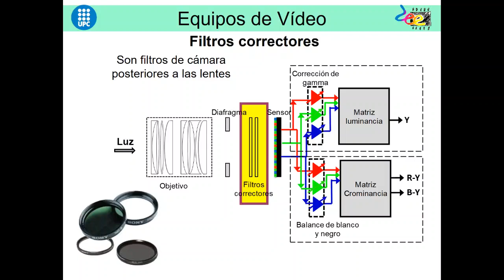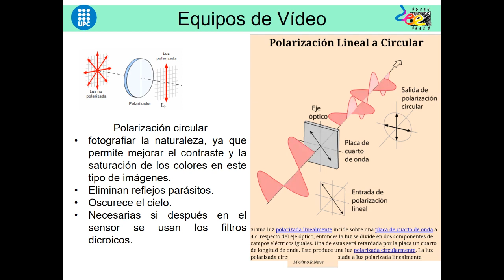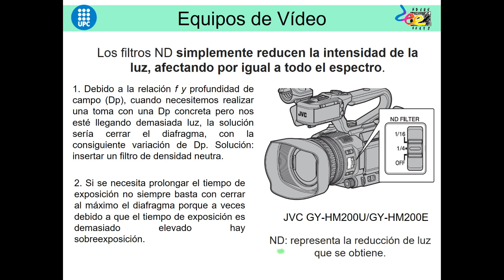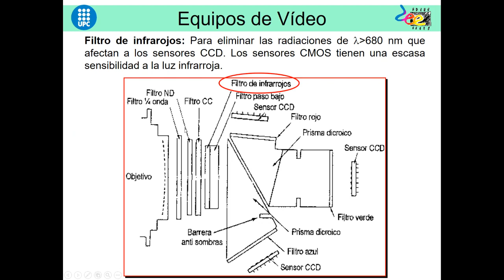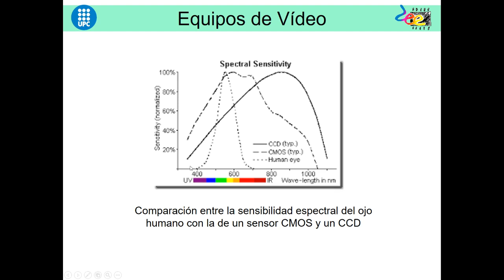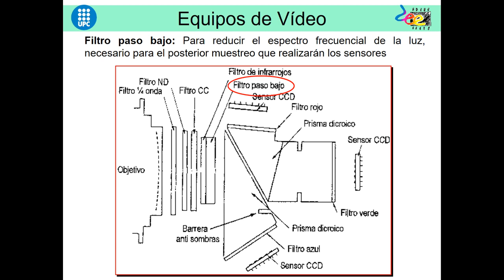Filtros correctores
Las cámaras llevan varios filtros y aquí se explican varios